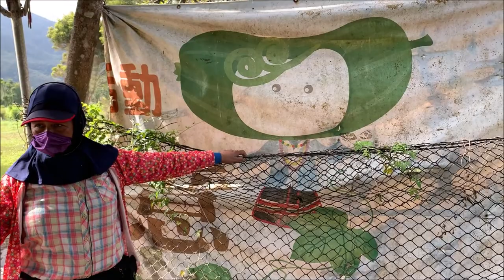【南投景點】日月潭-頭社活盆地 | 跳舞的泥土▶導覽員解說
日月潭頭社活盆地，2009年由行政院農委會核定通過，為休閒農業區，也是全國第一個以日月潭命名的休閒農業區。「日月潭頭社活盆地休閒農業區」為全國最高海拔的絲瓜專業生產區，本區擁有世界少有的泥炭土及世界唯一盆地形的草泥碳區，所生產的農作物以絲瓜最為大宗，清脆甜度高，近年來朝向生態旅遊發展。
頭社特殊的泥碳土壤含有豐富的微量元素，歷經數千年的水草生長與淤積交互作用而形成，站在上面還可以明顯感受地面晃動的感覺，在有湧泉持續供應水分的地方不但未結成硬殼，還因泥炭土浮在水上並長滿水草而變成水床般的特殊地貌，行走其上搖晃不已，因此活盆地又有「曼波田」之稱。